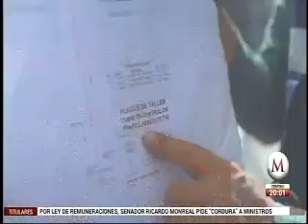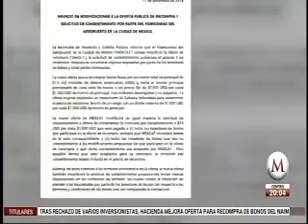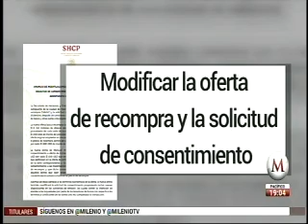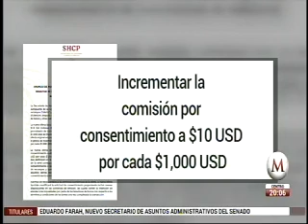Se mejoró la oferta de recompra de bonos del NAIM: Manuel Somoza